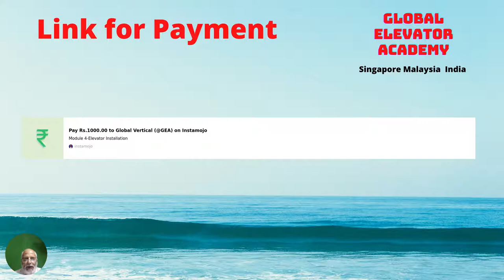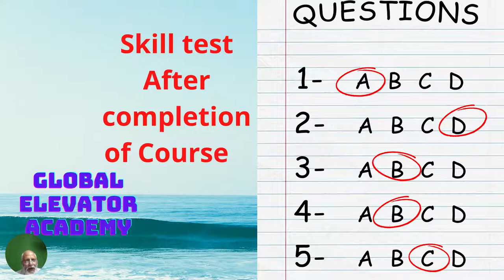Module 4- Mechanical Elevator Installation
Check our Digital Stores for E booklets, E books

Check Our Demo Videos of Training Courses
Elevator Technician Course, LiftTechnician Course Module 4- Mechanical Elevator Installation Other Modules

Module 0 Basic Elevator Knowledge
Module 1  Basic Mechanical Elevator Knowledge
Module 2 Mechanical Elevator Installation - Stage 1
Module 3 Mechanical Elevator Installation - Stage 2
Module 4 Mechanical Elevator Installation - Stage 3
Module 5 Basic Electrical Elevator Knowledge
Module 6 Electrical Elevator Installation
Module 7 Technical Inspections and Quality Audits
Module 8 Safety Inspections and Audits
Module 9 Handover Lifts to customer
Module 10 How to ready Lift for Inspection by Lift Inspector
Module 11 Electrical Fault Finding & Diagnostics
Module 12 Drive Installation, Parameter setting & adjustments
Module 13 How to read Electrical wiring diagram
Module 14 How to read a GAD
Module 15 How to make a  GAD by Hand
Module 17 Elevator quotation & Proposals formats
Module 18 Elevator Technical Knowledge for Sales People
Module 19 Mechanical Design of Elevators
Module 20 IS codes for Lifts and their compliance
Module 21 Elevator Safety Guidelines and usage of PPE
Module 22 Sales Training for sales people
Module 23 Registration of Elevator Company
Module 23 How to make process & System in Elevator Company
Module 24 Intranet and Automation in Company
Module 25 Digital Marketing Lift Installation in Hindi | Lift kaise Install karte hai | लिफ्ट कैसे इनस्टॉल की जाती है
Is Video ko dekh ke aap jaan sakte hai ki Lift kaise istall ki jaati hai. Lift me kai alag alag parts hote hai jinko step by step install kiya jaata hai.

इस वीडियो को देख के आप जान सकते है की लिफ्ट कैसे इस्टॉल की जाती है. लिफ्ट में कई अलग अलग पार्ट्स होते है जिनको स्टेप बय स्टेप इनस्टॉल किया जाता है.
Global Elevator Academy (GEA) Is A Elevator (Lift) Training Institute With HO In Singapore & Branches In Malaysia & India. Founded By A Team Of Elevator Lift Engineers Having Direct Experience Of Over 30 Years In Elevator Industry We Have * State Of Art * Advanced Skill Development & Training Center In Malaysia . Online Training Modules Are Being Started Now Along With One To One Online Sessions Over Zoom. We Shall Have Videos In Hindi And English for The Benefit Of Learners. It Is Very Important That Elevator Technical and Non Technical People Enhance Their Skill & Knowledge By Continuous Learning. The Quality Of Training Determines the Safety Of People Who Use These Elevators . Gea Trainers Are Experts In Their Field With Long Years Of Experience . They Shall Deliver An Super Engaging Learning Experience To Prepare Future Generations Of Elevator Technicians. Our Training Modules Allow New People To Learn Skills And Trade Tips To Work Safely On Elevators Profile Global Elevator Academy
How to be safe in Lift
Lift Safety
Elevator Safety Luxurious Hydraulic Lift Installation For A Small House In India